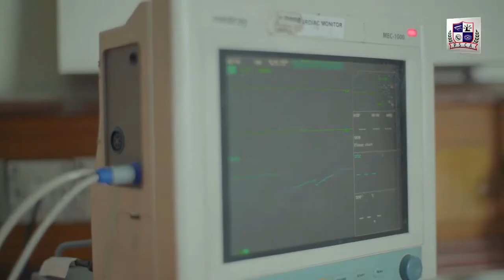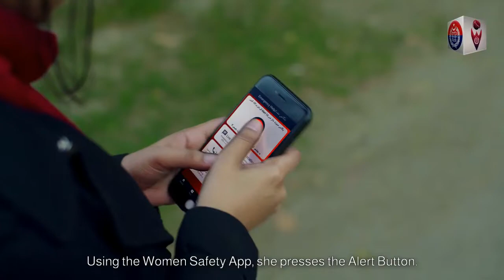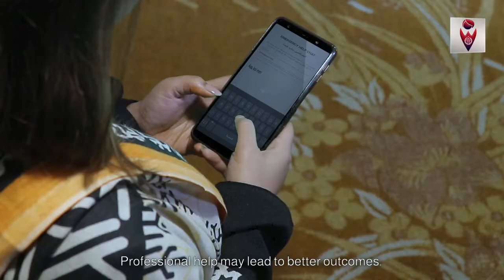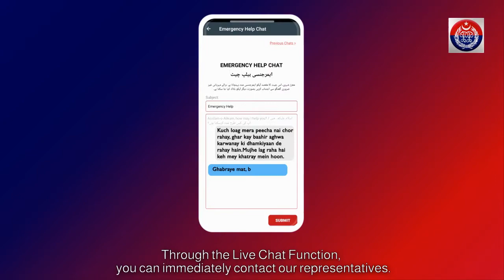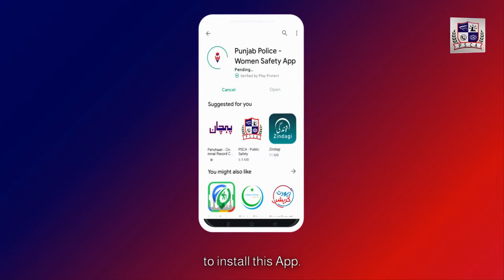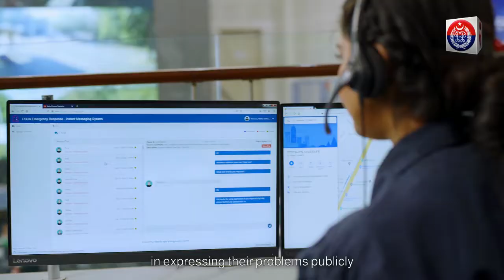PSCA Launched mass awareness campaign for Punjab Police Women Safety App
Punjab Safe Cities Authority (PSCA) Launched Mass awareness campaign for Punjab Police Women Safety App with the collaboration of UNFPA